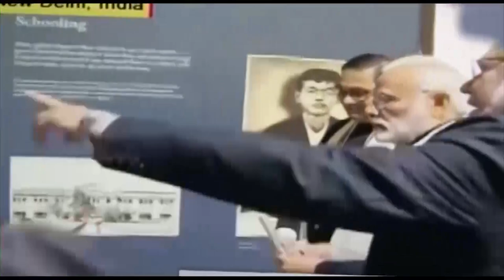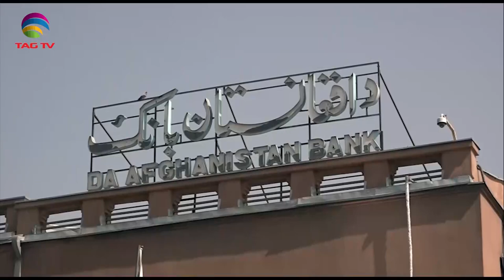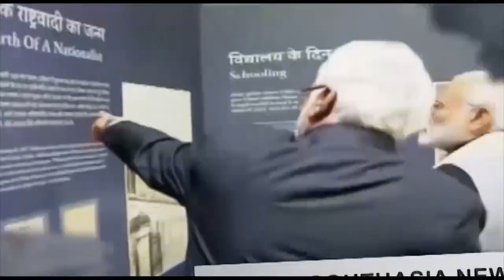South Asian Newsline, February 13, 2023